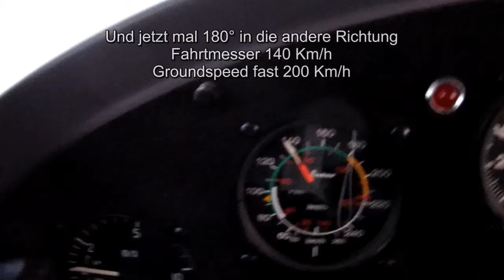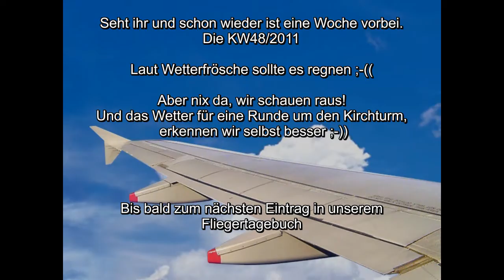Kraichgau im Nebel KW 48_2011.WMV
Auch im Winter gibt es schönes Flugwetter